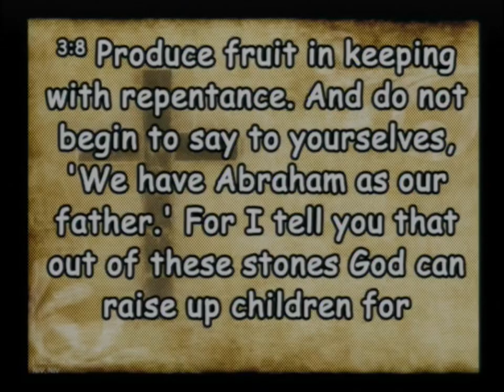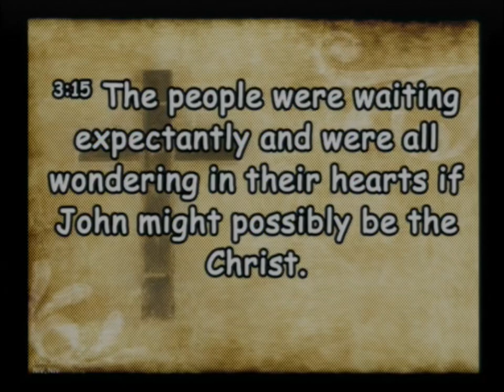20240428 A World Full of Fruit Trees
Sunday Service - A World Full of Fruit Trees